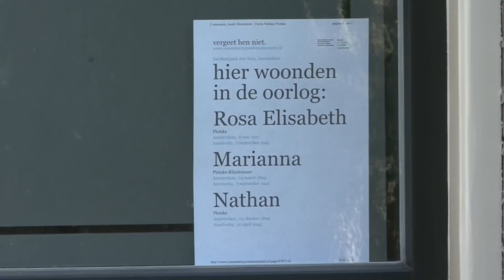Op 4 mei denk ik aan